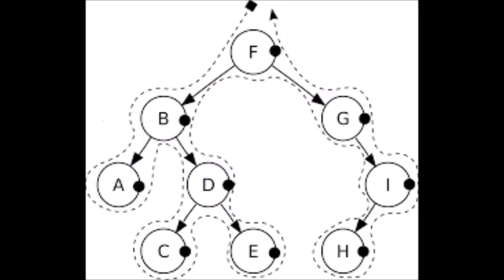ennakkotilaus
Jotta (kauppatavaraa), ennen kuin se on käytettävissä, sillä edellytyksellä, että se lähetetään myöhemmin.
Jotta kohde, joka ei ole vielä kaupallisesti saatavilla